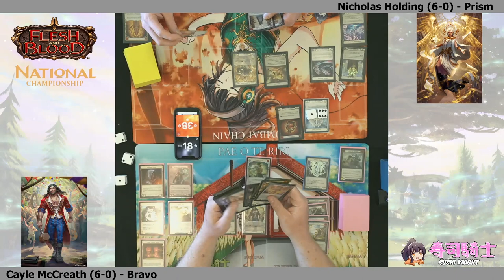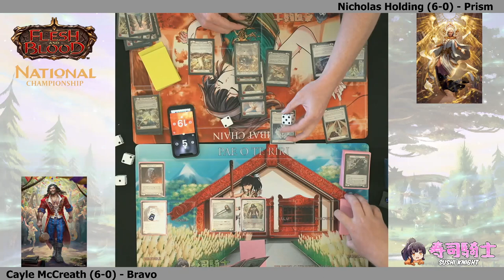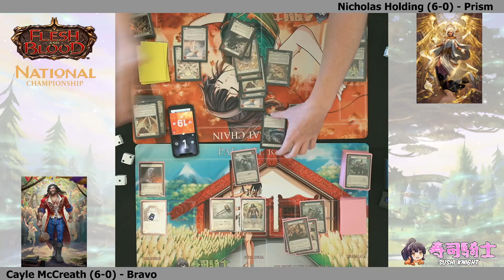NZ Flesh and Blood Nationals 2021 Round 7 - Cayle McCreath (Bravo) vs Nicholas Holding (Prism)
The New Zealand Flesh and Blood Nationals, feature table game number seven, the remaining two X-0's face off. Cayle McCreath playing Bravo vs Nicholas Holding playing Prism.